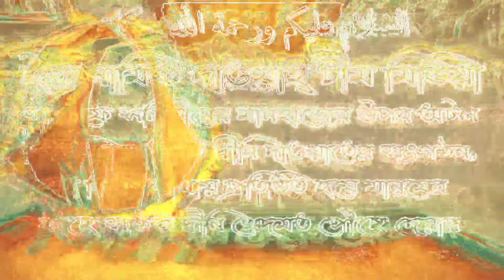ইচ্ছাকৃত ভাবে নারীর দিকে তাকিয়ে থাকা কি কবীরাহ গুনাহ আলোচনায় শায়েখ আব্দুল মতিন মাদানী